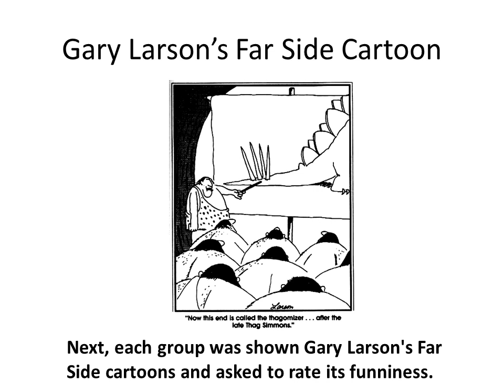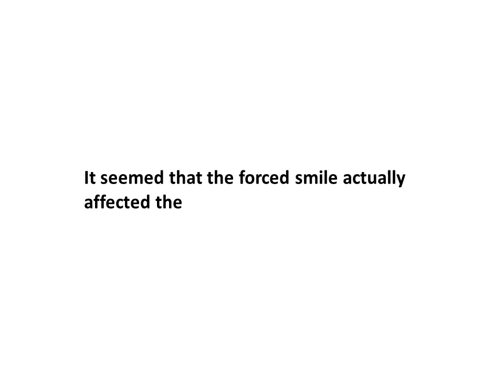Does Our Physiology Affect Our Mood?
Wacky Wisdom 2-Minute Animated Wisdom For Your Day

In 1988 Fritz Strack did an interesting experiment on the effect of forced smile on our mood. Watch this to find out what it was.

Animated and Presented by  Dr. Ehssan Sakhaee
Sources: :59 SECONDS Think a little Change a lot by Professor Richard Wiseman